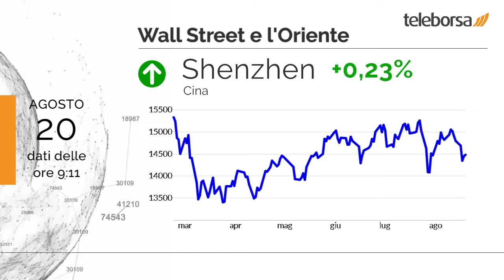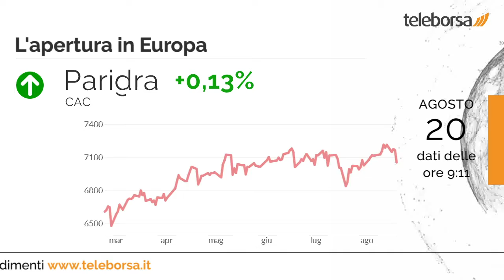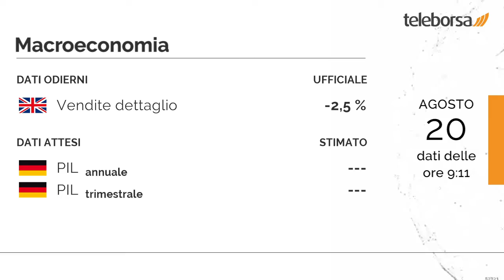Buongiorno dalla Borsa 20 agosto 2021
Nessuna variazione significativa in chiusura per il listino USA, con il Dow Jones che si attesta sui valori della vigilia a 34.894,12 punti; al contrario, il Nasdaq 100 procede a piccoli passi, avanzando a 14.933,94 punti.

Ribasso per Tokyo, in flessione dello 0,98%, termina le contrattazioni a 27.013,3 punti. Shenzhen allunga timidamente il passo dello 0,23% e chiude a 14.487,4 punti.

Si muove all'insegna della prudenza la seduta delle principali borse europee, con la borsa di Milano che si allinea alla cautela imperante in Europa. Andamento cauto per Francoforte, che mostra una performance pari a -0,13%; sostanzialmente invariato Londra, che riporta un moderato +0,13%; poco mosso Parigi, che mostra un -0,03%.

Peggiore tra i settori, sensibili ribassi si manifestano nel comparto vendite al dettaglio, che riporta una flessione di -0,64%. Aggressivo avvitamento per Netweek, che tratta in perdita del 3,72% sui valori precedenti.

Nel Regno Unito, pubblicate le Vendite al Dettaglio, pari a -2,5%. È previsto martedì dalla Germania l'annuncio del PIL su base sia annuale che trimestrale.

Sui social